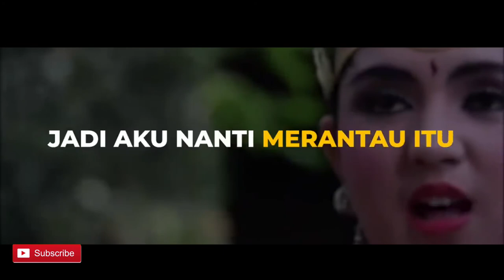Ambil Hikmah Dari Kisah Mahabharata Wahyu Cakraningrat II Agar Sukses !!! Bossman Mardigu